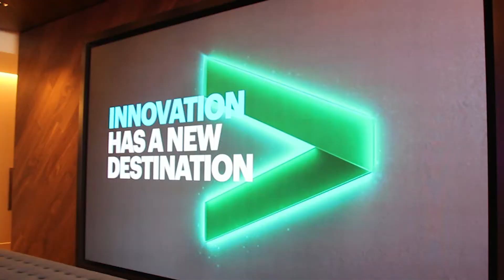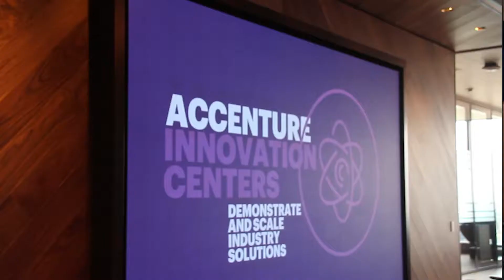Navigating The Storm Of Data Privacy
CRNtv chats with Accenture's Kathleen O'Reilly about how companies can overcome the challenges of data collection while reaping the benefits. Published April 12, 2018.